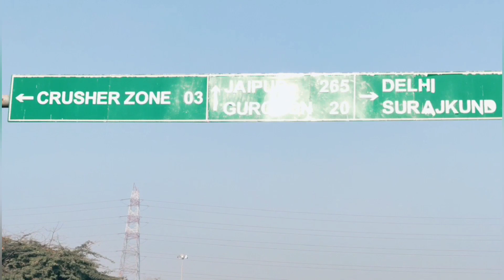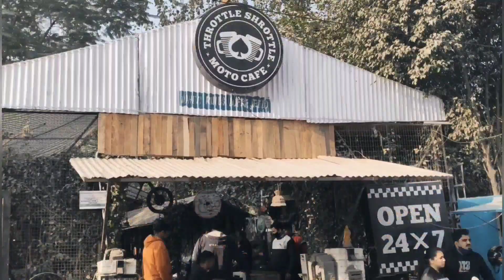Sunday Ride On Dominar 400 || GFR || Throttle Shrottle || Death Valley || First time Experience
Bajaj Dominar 400 BS6 is one of the most useful motorcycles for individuals to purchase at economical rates. The style and character that this bike has to offer is par excellence. People also love the overall performance and level of comfort that it has to offer.

Dominar 400 is excellent because of its powerful and refined motor. It also offers dual-channel ABS and a more prominent front disc that promises braking distance. Apart from this, upright riding position and wide seat. The tire is also tubeless, and the 26.50mileage is better than ever.
The bike has a top speed of nearly 165 km per hour. The kerb weight is around 187kg.
Dominar 400 is a magnificent power packed machine and meant for passionate extended rides.

Engine
Type - Triple spark 4-valve DTS-i engine, closed fuel injection, liquid cooled
Max torque (NM) - 35
Clutch - Slipper clutch

Suspension
Frame - Beam type perimeter frame
Front Suspension - Telescopic, 43mm forks
Rear Suspension - Multi-step adjustable mono shock

Brakes
Brakes front* (mm) - Twin-channel ABS, 320 dia disc
Brakes rear* (mm) - Twin-channel ABS, 230 dia disc
Tyres front - 110/70-17 Radial
Tyres rear - 150/60-17 Radial
*Only disc brake version also available

Dimensions
L X W X H (mm) - 2156 X 813 X 1112
Fuel capacity (ltr) - 13

Electricals
Battery - 12V, 8Ah VRLA
Headlamp - Full LED with Auto Headlamp On (AHO)